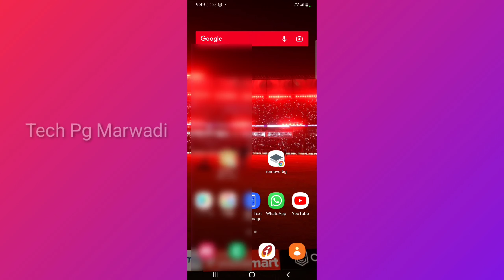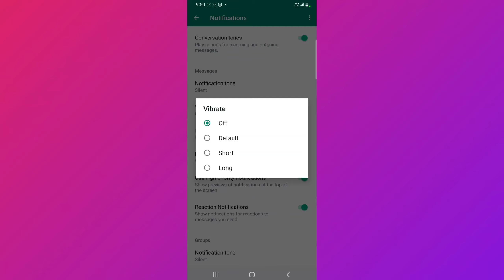whatsapp me vibrate tone kaise change kare | whatsapp me vibrate on/off kaise kare